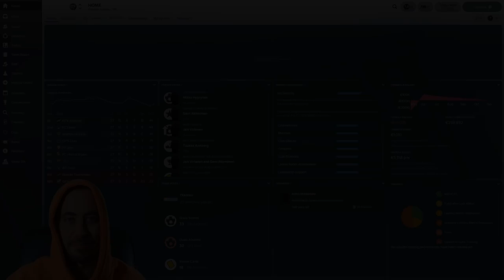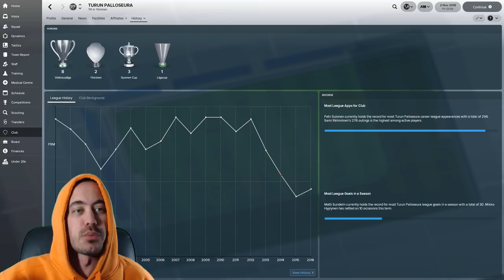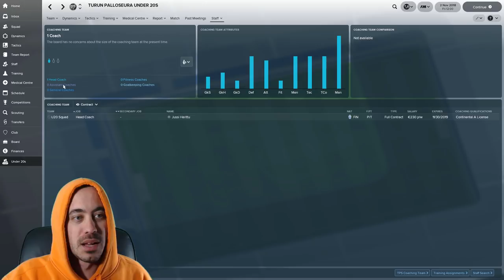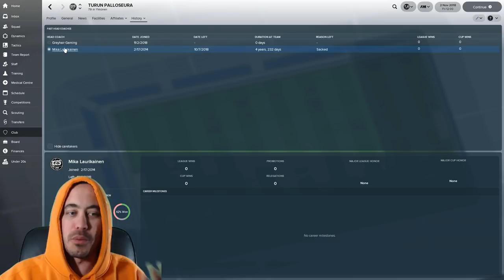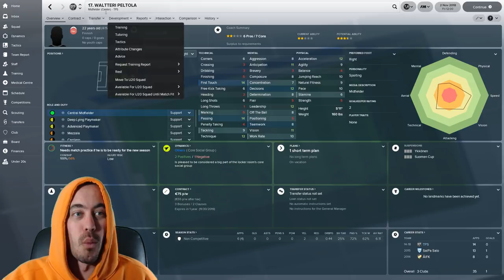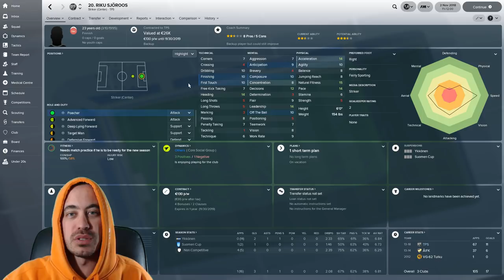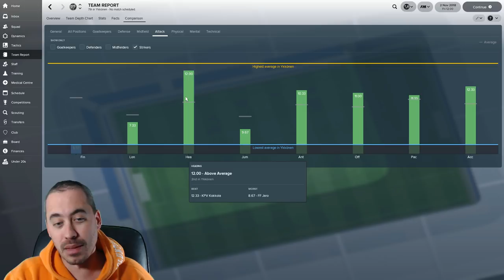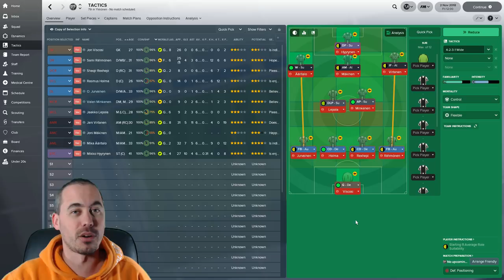FM18 Journeyman - C2 EP1 - Help Me Build a Tactic - Turun Palloseura - From Backpack to Boss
We continue our Football Manager 2018 Nordic Journeyman with the first episode at our second club: Turun Palloseura (TPS). In today's episode of FM18 we take a deep dive on the team, and I need your help building a tactic with this squad. We have the opportunity to buy players in the offseason as well, so help me target certain positions. I have some ideas about our weaknesses, but figure the community can take a look with me as well.

Here's a hint: I believe our starting striker is going to be a 41 year old player/coach on our roster. Yup, that's not a typo. 41!?